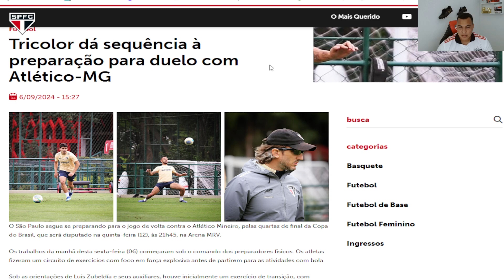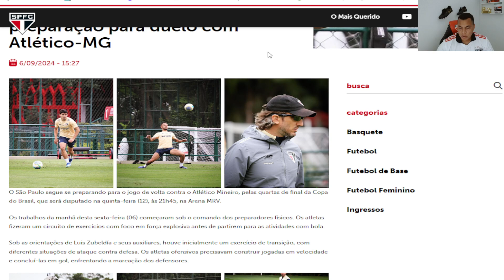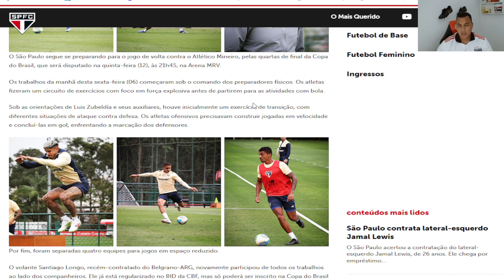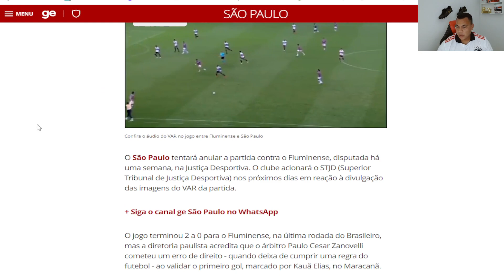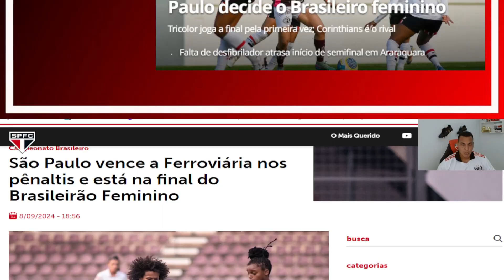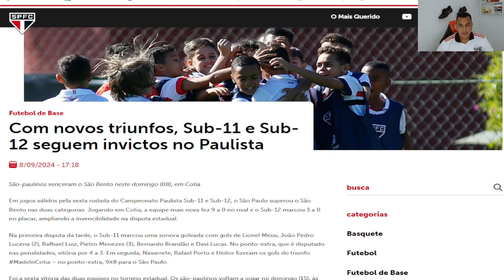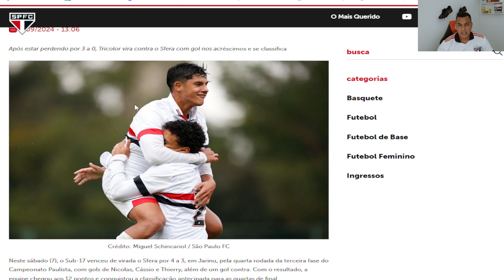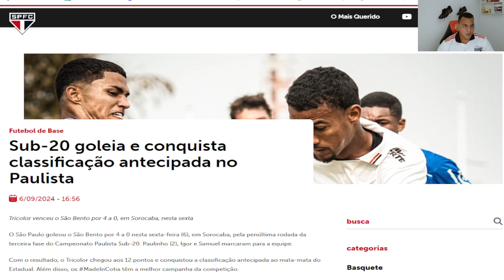SÃO PAULO TREINA PRA COPA DO BRASIL - IGOR E LIZIEIRO - FEMININO - BASE - ANULAÇÃO DE JOGO PELO STJD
A GENTE SE IMPORTA COM O SÃO PAULO E INFORMA VOCÊ TORCEDOR SOBRE:
* FUTEBOL MASCULINO
* FUTEBOL DE BASE
* BASQUETE
* FUTEBOL FEMININO

SOBRE MIM
.IIIIIIIIIIII.

.IIIIII.